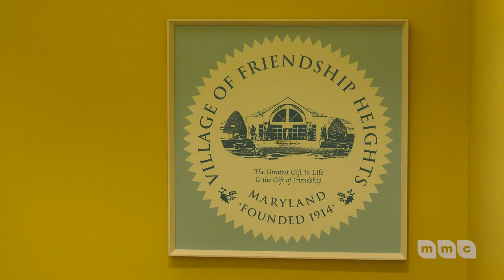Spooky Stories with Jane Dorfman at the Friendship Heights Village Center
In celebration of Halloween Storyteller Jane Dorfman told a series of short stories to a number of residents at the Friendship Heights Village Center. Jane draws stories from many traditions including Celtic stories, tales from the Jewish tradition, and personal stories. Check out the video below to hear Jane tell a few tales that are sure to give you the chills!